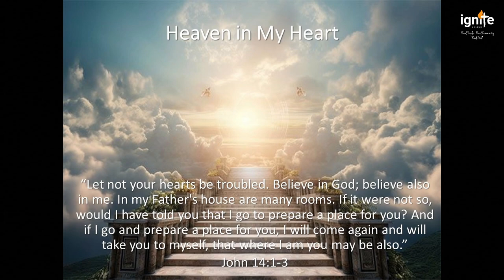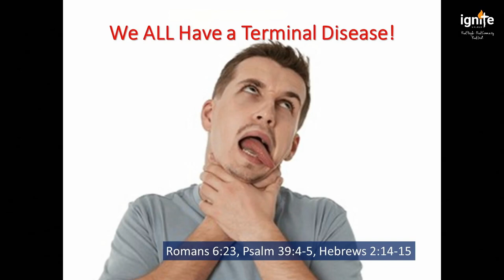Ps Darin Browne - Heaven in My Heart - PART 1